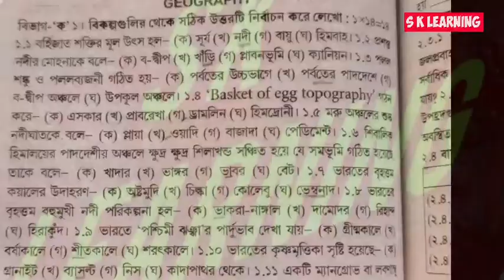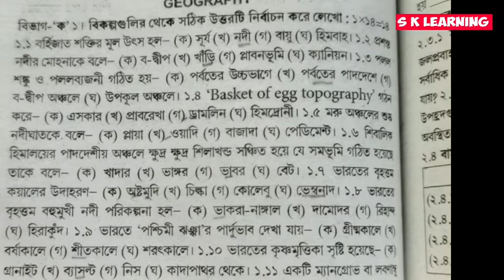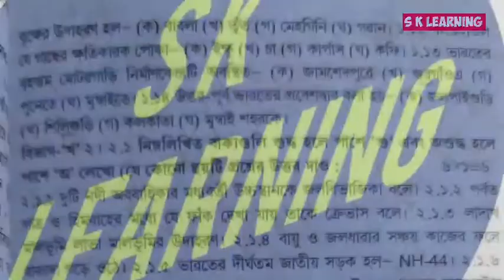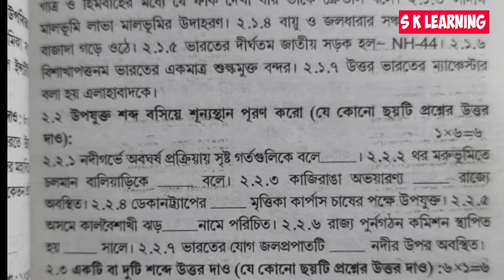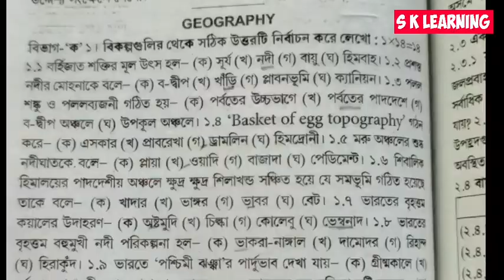MADHYAMIK ABTA TEST PAPER SOLVE IN 2021-22 | GEOGRAPHY | PAGE NO 188 | S K LEARNING